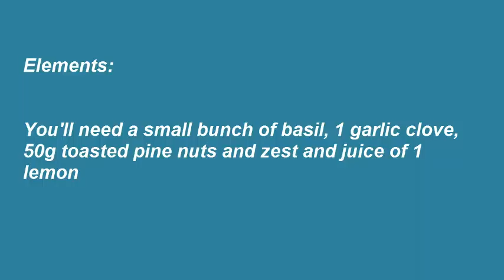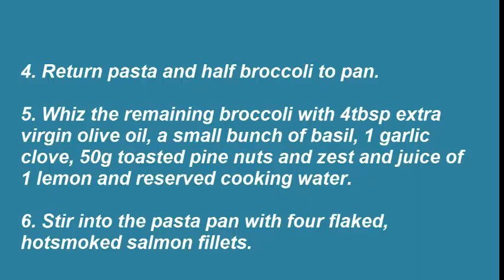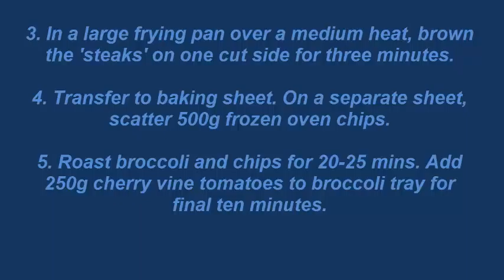How to Boil, fry or roast this vegetable for a variety of dishes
It is very healthy food and made easy.